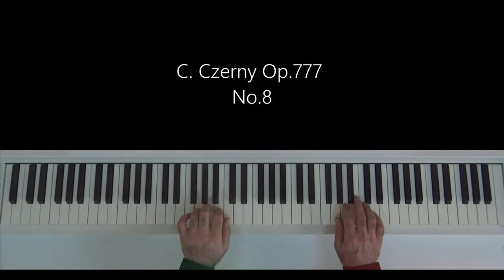Czerny Op.777 No.7-8-9-10-11-12 Piano Tutorial & Part 2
Czerny Op.777 No.7

Czerny Op.777 No.8

Czerny Op.777 No.9

Czerny Op.777 No.10
Czerny Op.777 No.11
Czerny Op.777 No.12

Piano Tutorial & Part 2
Carl Czerny Op. 777 No: 1,2,3,4,5,6 Piano Tutorial Part 1
Carl Czerny, piyano eğitimi, piyano öğreniyorum, kolay piyano, easy piano
carl czerny piano exercises
carl czerny exercises
carl czerny 24 progressive studies
carl czerny etüd

Diğer kalanım Visual Piano Music
Iğdırın al alması Piano Cover